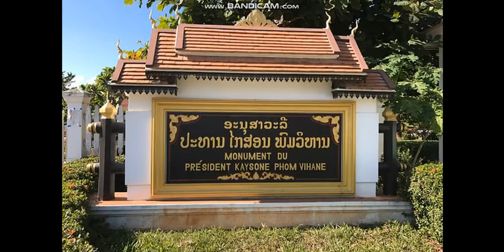kavi lao ກະວີ ລາວແຕກບ້ານ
ກະວີ ລາວ ແຕກບ້ານ